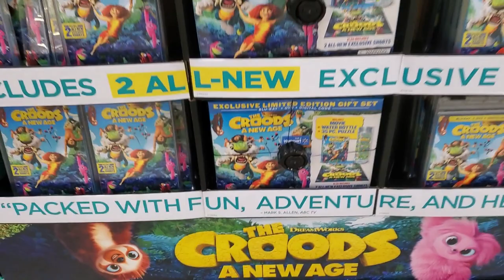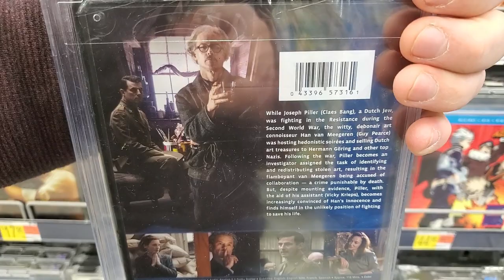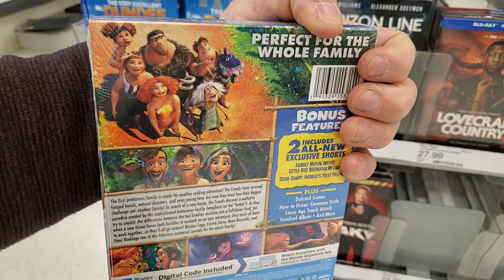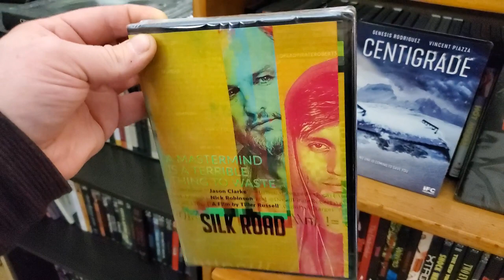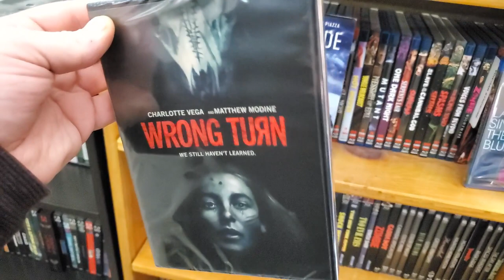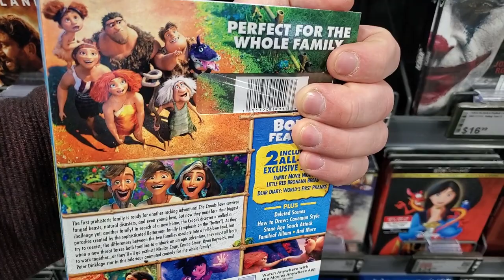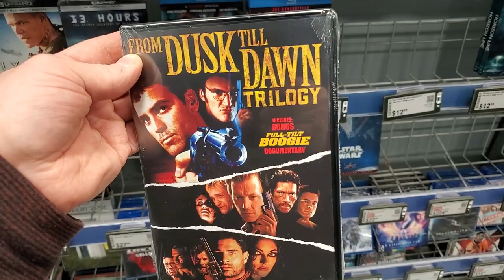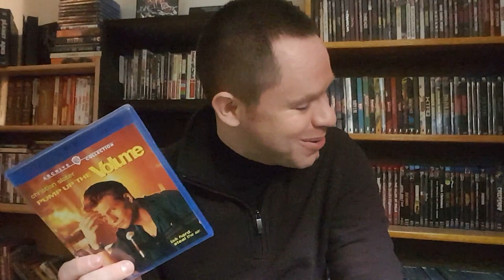Blu-ray / Dvd Tuesday 2/23/2021 Out and About Video